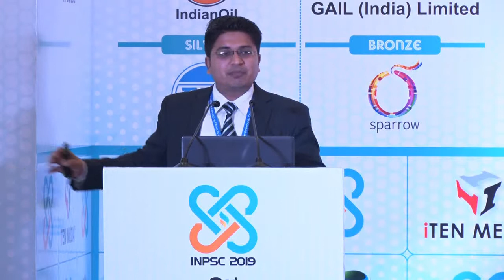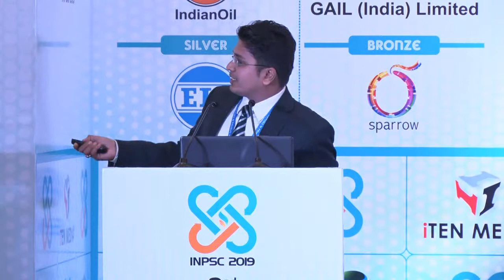Mr. Nikunj Jain, Assistant Manager (PS-PJ) Technical Services, IOCL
INPSC 2019 - TECHNICAL SESSION-V - Focused on Incident Management & Consequence Analysis. Mr. Nikunj Jain speak on topic   Incident Management by Employee Participation & Digitization